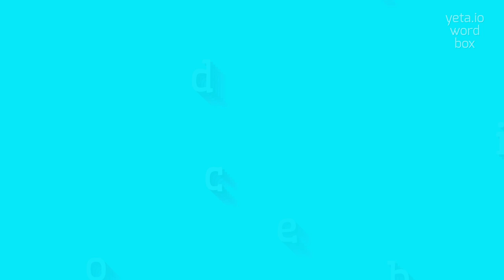How to say "overbodice"! (High Quality Voices)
Watch in this video how to say and pronounce "overbodice"!